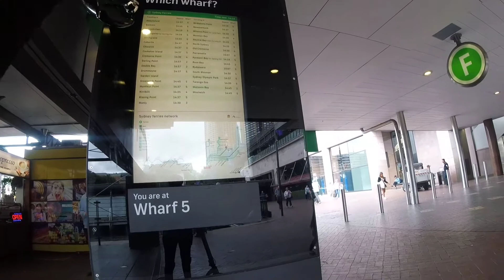#120 Иллюзионист на пристане. Человек висит в воздухе 16 April 2021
Друзья, а вы как думаете, как устроен этот фокус?